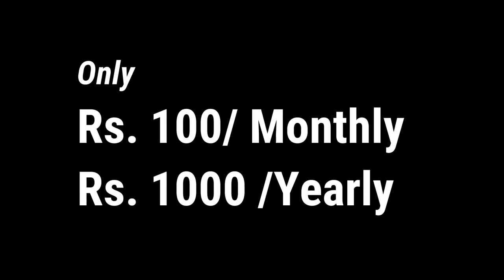जिस मस्जिद को बनने से रोक दिया गया था वह बनना शुरू हो गई। अब आप के मदद की जरूरत। Millat Times